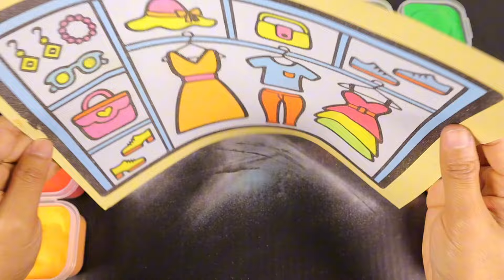DIY How To Colored Sand Painting Wardrobe with Colors Sand | ASMR No Talking